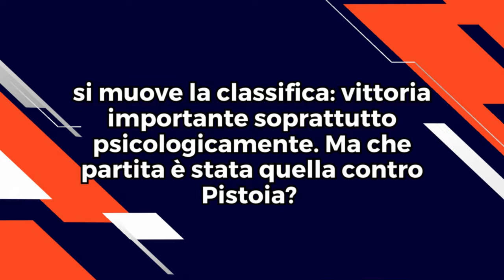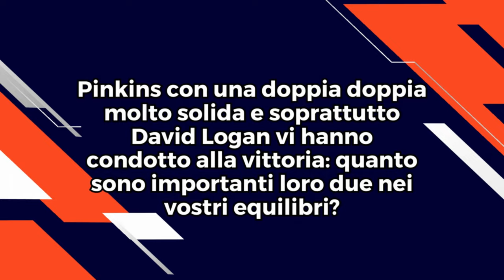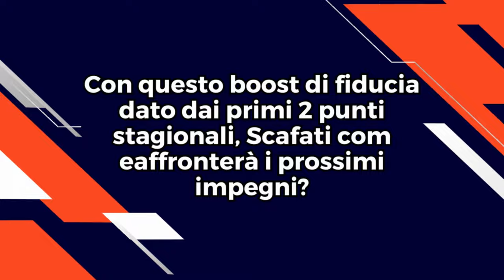CHIACCHIERE DA BASKET - OSPITI: PINO SACRIPANTI ED ANDREA CROSARIOL (ST.5 EP5)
Quinta puntata della nuova stagione di  "CHIACCHIERE DA BASKET" con Paolo Amalfi ed Andrea Esposito. Ospiti di questo episodio sono il coach della Givova Scafati PIno Sacripanti e il coach della DelFes Avellino Andrea Crosariol.

TIMELINE
INTRO 0:14
LBA 2:29
GEVI NAPOLI 5:52
NEXT STOP, BRINDISI 9:17
CROSARIOL SU NAPOLI 8:50
GIVOVA SCAFATI 12:52
LO "SCALINO" TRA A2 ED A1 14:41
ESCLUSIVA PINO SACRIPANTI 16:31
LBA PROSSIMO TURNO 20:15
SERIE B 22:33
FOCUS DELFES AVELLINO 25:43
L'ENTUSIASMO DI AVELLINO 31:24
LE ALTRE CAMPANE 29:39
PROSSIMO TURNO 32:48
SALUTI 34:25